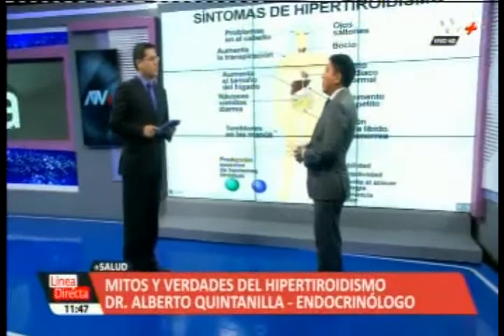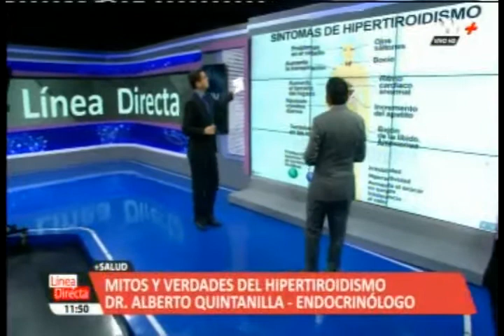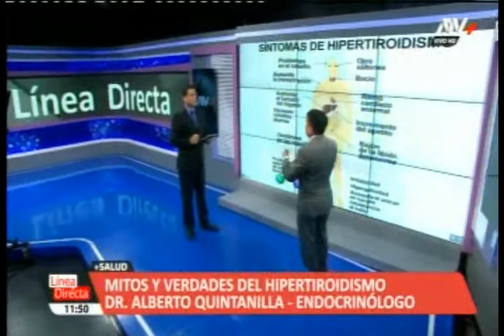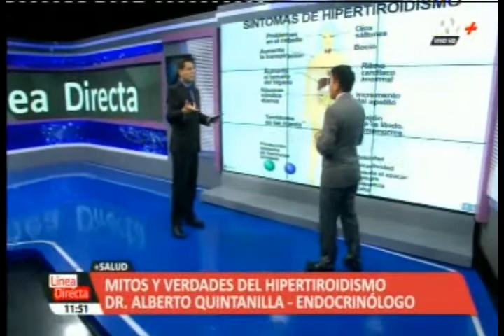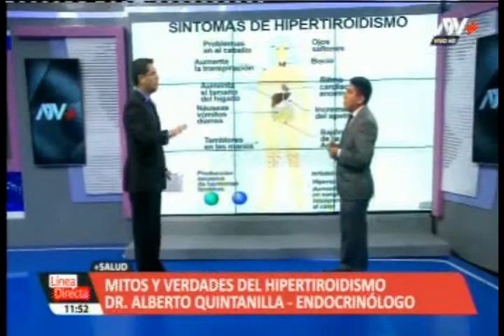Mitos y verdades del hipertiroidismo - Dr Alberto Quintanilla -ATV +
El hipotiroidismo es un problema de salud que se presenta debido a la escasez de hormonas tiroideas en la glándula tiroides. Esta glándula es fundamental para el organismo, dado que produce, almacena y libera al torrente sanguíneo hormonas tiroideas, las cuales se encargan de regular el metabolismo y la función de diferentes órganos. Explicó el Dr Alberto Quintanilla